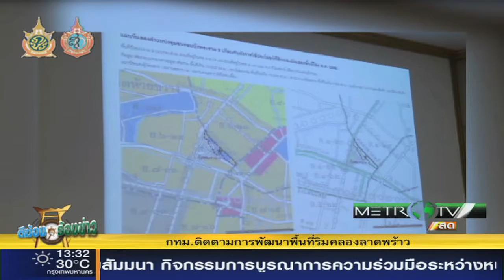ตีฆ้อง ร้องข่าว 9 สิงหาคม 2559 part1